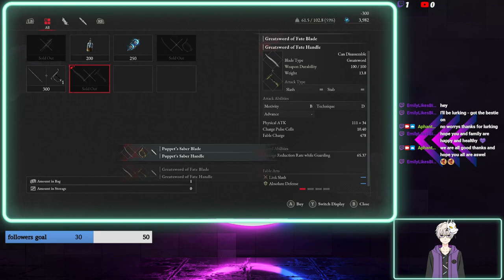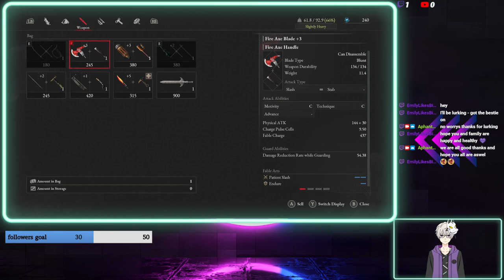lies of p part 6 on my way through the Malum District and black rabbit brotherhood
Lies Of P going through the Malum District another riddle solved and trying to defeat the black rabbit brotherhood not an easy fight and with struggling to remember the move sets and when to block it is difficult but i will win against all these bosses eventually lol